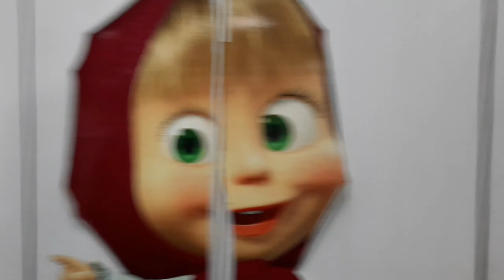RAFATAR MARAH KE RAFFI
Divideo ini aku mau liatin waktu rafatar ikut papa dan mamanya suting diavara pesbukers ramadhan. rafatar ga mau diajak joged...
CEKIDOT